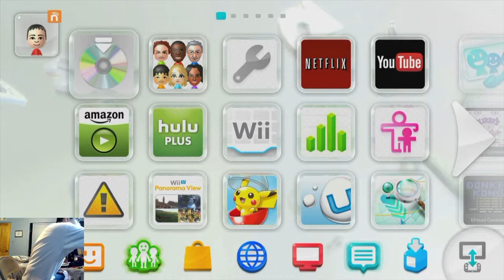Super Mario 3D World Coop Playthrough - 1 / 7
For the first time ever, you are about to witness a Coop playthrough of Super Mario 3D World for Wii U!